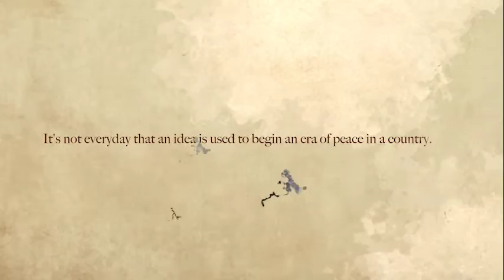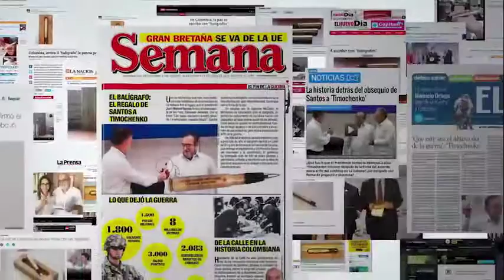Bulletpen, by McCann Colombia to Ministry of Education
After becoming the icon of the peace process signing between the Colombian Government and the Farc, the bulletpen (balígrafo), created by McCann Colombia to the Ministry of Education, became a global symbol of peace. On Dec 16th, Colombia's president Juan Manuel Santos gave an exemplar of the bulletpen as a gift to Pope Francis.